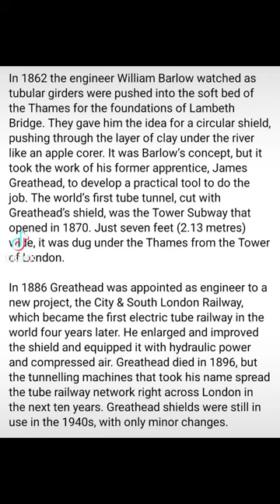James Henry Greathead & the creation of The Greathead Sheild & The London Underground.